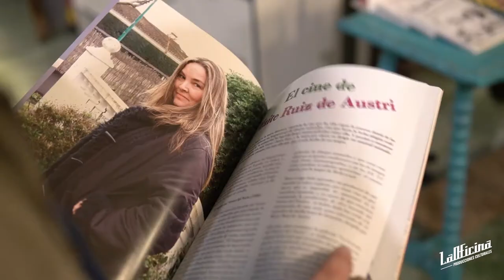Presentación ¿Cómo no se nos ocurrió antes? de Juanjo Zanollety + Visual / Live set de Meme Vivaldi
En este evento Juanjo Zanoletty (escritor y realizador de historias de animación) nos presenta un fantástico libro sobre la historia de la Animación en el cine, como a grandes problemas con escasos recursos se ideaban grandes soluciones con pequeñas inversiones.
¿Cómo no se nos ocurrió antes? Una aventura por los avances de la animación, es un viaje por las películas, los autores y los hallazgos que impulsaron que la técnica de los dibujos animados se convirtiera en una industria y en un a expresión artística de primer nivel.

La presentación de  ¿Cómo no se nos ocurrió antes? Una aventura por los avances de la animación, fue abierta por el artista audiovisual Meme Vivaldi con un concierto en directo y exclusivo para la apertura de la exposición: